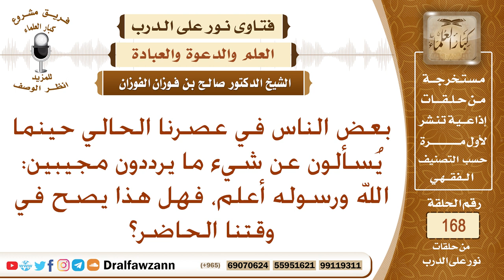ما حكم قول (الله ورسوله أعلم) في وقتنا الحاضر؟ الشيخ صالح بن فوزان الفوزان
نص السؤال: بعض الناس في عصرنا الحالي حينما يُسألون عن شيء ما يرددون مجيبين: الله ورسوله أعلم، فهل هذا يصح في وقتنا الحاضر؟
السيرة الذاتية :
للاشتراك في قناة الشيخ صالح الفوزان

رئيس الفريق
لمشروع كبار العلماء